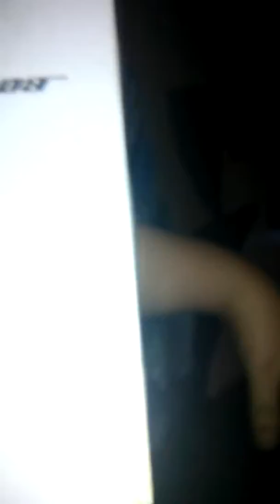OMG ITS THE SOUNDSPORT WOOOO